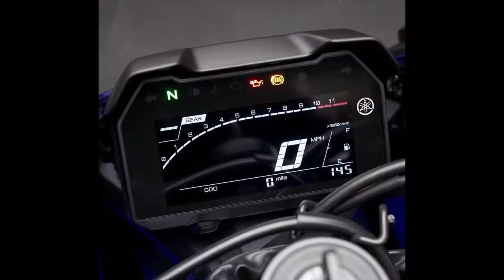Yamaha 2021 New R7 Bike Launched RWorld Yamaha New R7 Top Speed Features Price Official Video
A new generation supersport with Yamaha’s legendary styling combines an advanced CP2 engine with an ultra-thin and lightweight chassis to provide torquey performance on both track and street. Take a closer look at the new Yamaha R7 - Where R/World Meets Yours.

Yamaha 2021 New R7 Bike Launched | R World |Yamaha New R7 Top Speed |Features |Price |Official Video